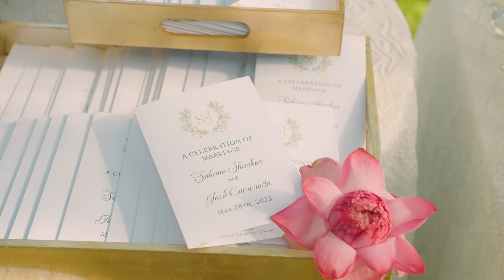A Colorful Indian Fusion Wedding In The Heart Of Silicon Valley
A beautiful Indian fusion wedding in Palo Alto, California. From the flower arrangements to the dance party, this night was perfect.